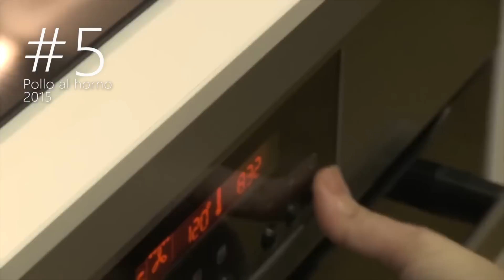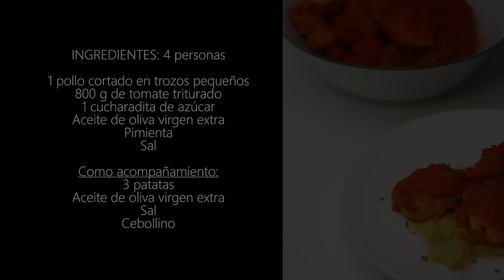TOP 5 RECETAS FÁCILES CON POLLO | Haz comidas ricas en poco tiempo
Hoy os traigo un nuevo recopilatorio de recetas, en esta ocasión cinco platos muy fáciles de hacer con el pollo como protagonista. Recetas muy variadas, una de horno, en nuggets, con salsa tradicional, otra más exótica y una para una comida informal.

2017